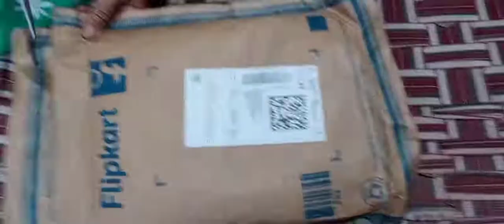printed sari from Flipkart